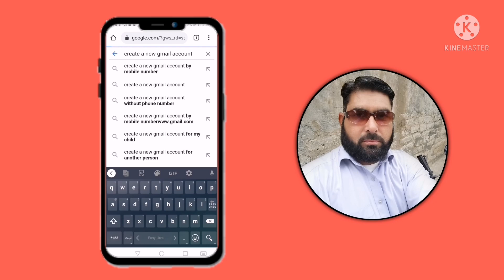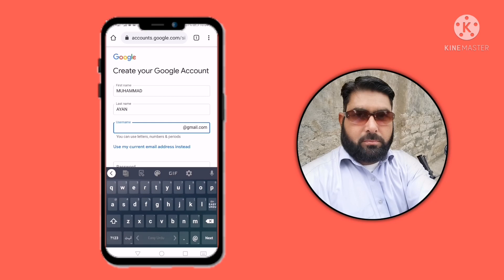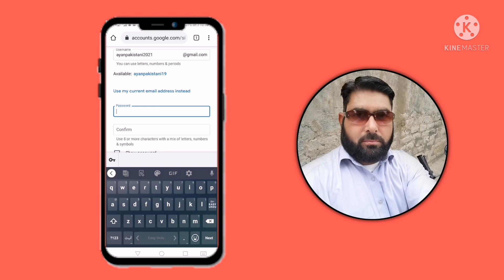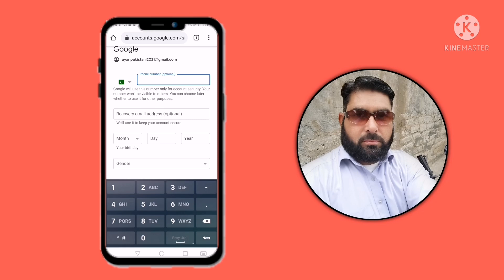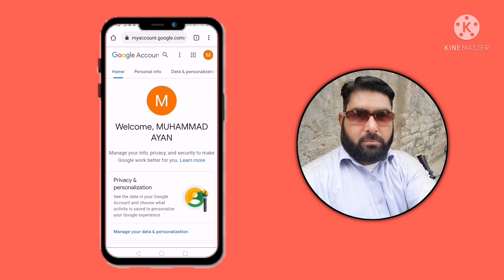How to Create Gmail Account on Mobile-2021 || Mr Arif Baba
Hi Friends in this video i discuss how to create an email account or how to make Gmail account by using your Android mobile. Email account is very important for everybody.it is needed to login in play store to download apps and games etc.so from my video you will get proper knowledge to make an email id or Gmail account. So I hope you will get benefited from my videos if you're interested to create in Gmail account.